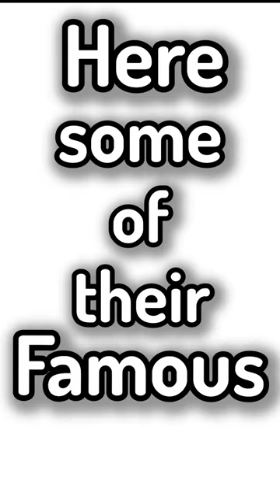What Is The BEST Anime Made By CygamesPictures?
What Is The BEST Anime Made By CygamesPictures? The Best Anime. Anime Moments. Top Anime. Memes. Parody. Recap. In a nutshell. Best Anime.